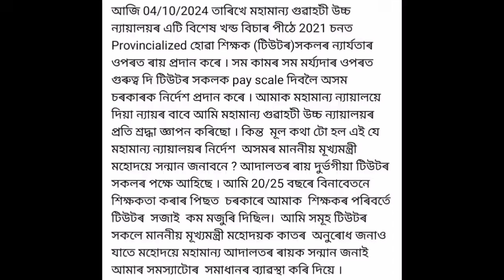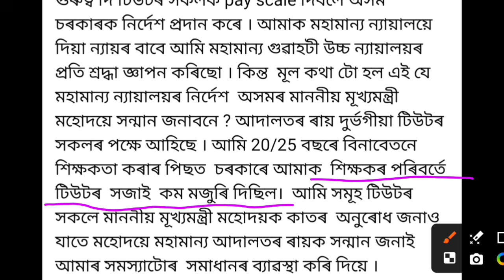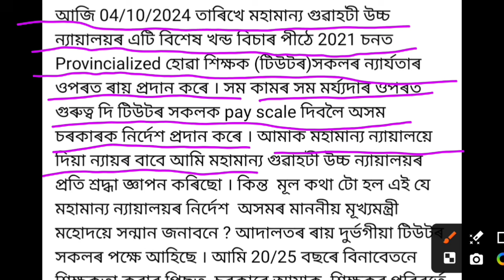টিউটৰ সকলৰ দৰমহা কম হৈছে/ ১৫ ডিচেম্বৰৰ পৰা জঙ্গী আন্দোলন/ মুখ্যমন্ত্ৰী মানি লবলৈ বাধ্য হৈছে/সম দৰমহা